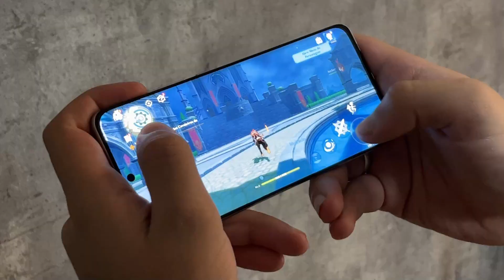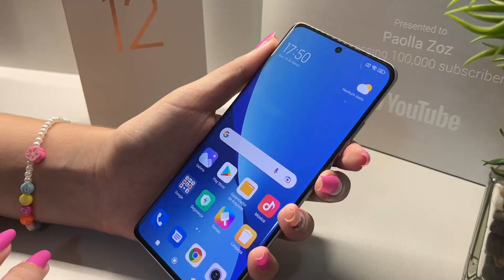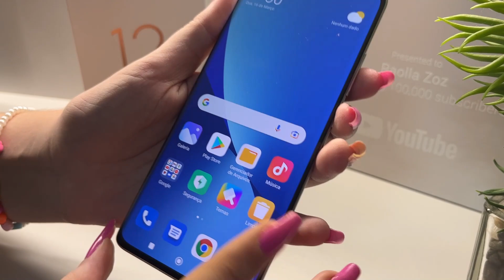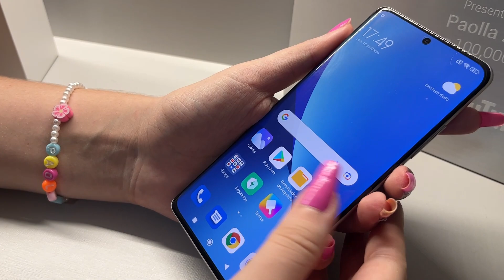LANÇOU! Xiaomi 12, o SMARTPHONE mais POTENTE que a XIAOMI já fez! ~unboxing e primeiras impressões~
✰ LINK PRA VOCÊ COMPRAR ✰ XIAOMI 12
~ aguardem meia noite de hj que o de 8GB DE RAM E 128GB vai estar POR R$2976~

Oi oi gente! No vídeo de hoje fiz um Unboxing e primeiras impressões do novo celular da XIAOMI o XIAOMI 12!!!